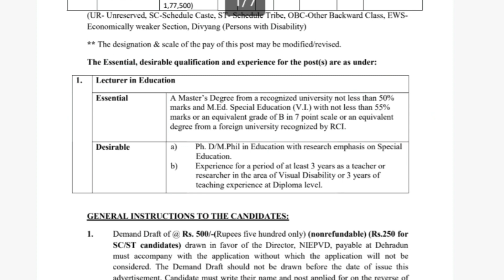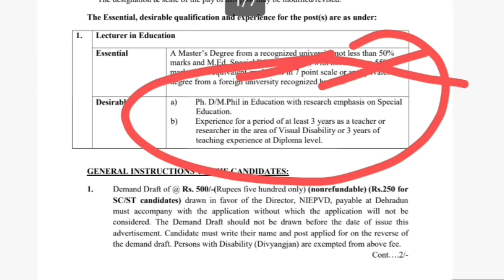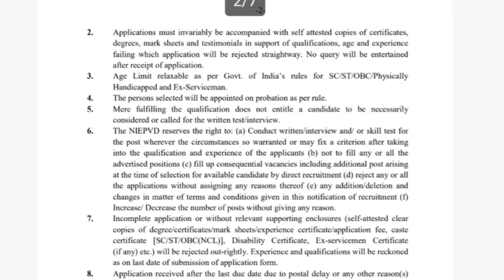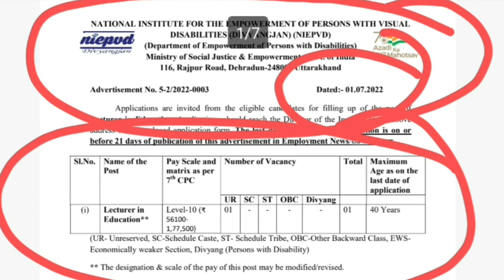सरकारी नौकरी | Rojgar Samachar July 2022 | Special Education Vacancy 2022 | Special Educators Jobs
teaching jobs in govt schools on contract basis
vacancy for teachers in kendriya vidyalaya
teacher vacancy in central schools
Rojgar Samachar
Government Jobs in अगस्त 2022
10th Pass Sarkari Naukri 2022
सरकारी नौकरी अगस्त 2022
Jobs August 2022
 Employment News
Employment News August
Rojgar samachar august
Sarkari job
Sarkari job news
sarkari naukri
upcoming jobs
May job
2022 jobs
रोजगार समाचार
Top
Govt job August 2022
August govt job
jobs in June
Sarkari Result
June 1st week rojgar samachar
12th pass jobs 2022
10th pass jobs 2022
August 2022 की 8 बड़ी भर्तियां
Government Jobs 2022
1 लाख से ज्यादा Vacancies
special education teacher jobs 2022
10वीं/12वी पास की केंद्रीय सरकार में भर्ती
Sarkari Naukri
Govt Jobs
10th Pass Job
Sarkari Naukri
10th/12th pass-190000 Post
Sarkari naukri
10th pass jobs
12th pass jobs
Salary 65000
Latest jobs
Latest sarkari naukri
Income Tax Department Recruitment 2022 Income Tax Department
10th Pass Job
Sarkari Naukri
Govt job
All India Job
bihar naukri
bihar sarkari job
बिहार सरकारी जॉब
upcoming news rajasthan govt vacancy 2022
rajasthan govt vacancy
upcoming rajasthan sarkari naukri 2022
rajasthan sarkari job
rajasthan sarkari job 2022
राजस्थान सरकारी जॉब
punjab sarkari job
June mp job vacancy 2022
June mp sarkari naukri 2022
mp sarkari naukri 2022
mp sarkari bharti up job 2022
up job 2022
up upcoming job 2022
up sarkari job May 2022
uttar pradesh sarkari job
उत्तर प्रदेश सरकारी जॉब
उत्तर All india job  प्रदेश सरकारी जॉब 2022
Jio Adhar card atm card bank breaking news
assam sarkari naukri 2022
tamil nadu sarkari naukri
tamil nadu sarkari naukri 2022
chhattisgarh sarkari naukri 2022
chhattisgarh sarkari naukri
haryana sarkari naukri 2022
west bengal sarkari job
west bengal sarkari job 2022
maharashtra sarkari naukri
महाराष्ट्र सरकारी नौकरी सरकारी नौकरी महाराष्ट्र 2022
women job
girls job
महिलाओं के लिए भर्ती
supervisor bharti
pm modi
petrol latest news
5 बड़ी खुशखबरी
mobile news trending
पेट्रोल डीजल india news
headlines news prime minister narendar
telangana sarkari jobs
telangana sarkari naukri
delhi sarkari naukri
delhi sarkari job
delhi sarkari naukri 2022
Top 10 Government jobs 2022
Top 10 Government job 2022
 Latest Govt Jobs 2022
Sarkari Naukri
Rojgar Samachar Government jobs in April 2022
Top 10 Government Jobs For 12th Pass Students
Top 10 Highest Paying Government Jobs List
Government Jobs In April 2022
All India Govt Jobs 65,000+ Posts Sarkari Naukri
Mumbai sarkari jobs
Bihar bharti 2022
Madhya Pradesh sarkari naukri 2022